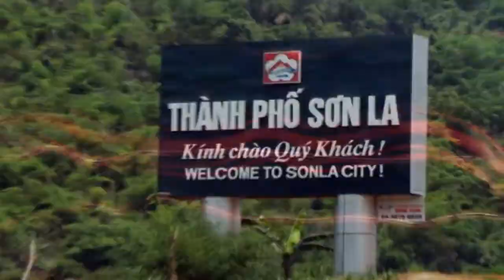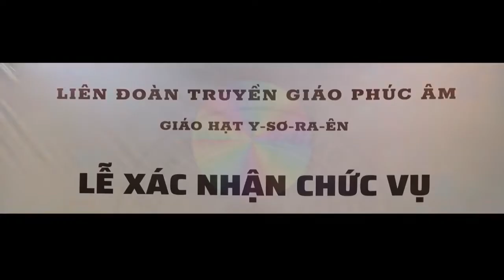LỄ XÁC NHẬN CHỨC VỤ - GIÁO KHU LÊ-VI - GIÁO HẠT YSORAEL (Phần 1) LIÊN ĐOÀN TRUYỀN GIÁO PHÚC ÂM